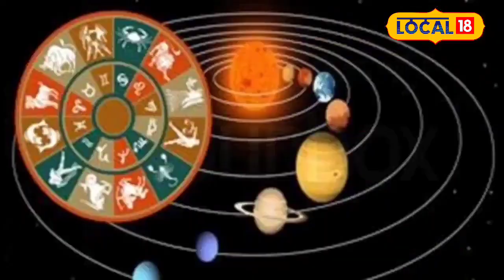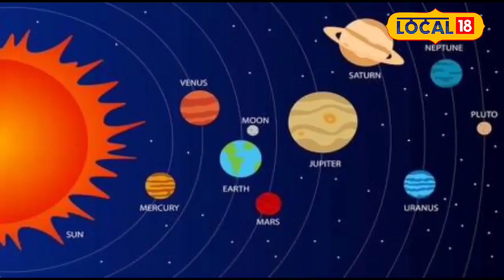Horoscope Today: शनि देव की चाल में होगा बदलाव, इन 3 राशियों की होगी बल्ले बल्ले!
वैदिक ज्योतिष शास्त्र के अनुसार एक निश्चित अवधि पूरा करने के बाद सभी ग्रह एक राशि से निकलकर दूसरी राशि में प्रवेश करते हैं. इस दौरान वह अपना नक्षत्र परिवर्तन भी करते हैं. जिसे ज्योतिष शास्त्र में बहुत महत्वपूर्ण माना जाता है न्याय के देवता शनि व्यक्ति को उसके कर्मों के हिसाब से फल देते हैं सभी ग्रह में शनि सबसे धीमी गति से चलने वाले ग्रह माने जाते हैं शनि ही इकलौते ऐसे ग्रह हैं जो व्यक्ति को उसके कर्म के हिसाब से फल देते हैं. इतना ही नहीं शनिदेव एक ही राशि में लगभग ढाई साल विराजमान रहते हैं उस दौरान वह समय-समय पर नक्षत्र परिवर्तन भी करते हैं.

According to Vedic astrology, after completing a certain period, all the planets leave one zodiac sign and enter another. During this time he also changes his constellation. Which is considered very important in astrology. Saturn, the god of justice, gives results to a person according to his deeds. Among all the planets, Saturn is considered to be the slowest moving planet. Saturn is the only planet which gives results to a person according to his deeds. Gives results from.